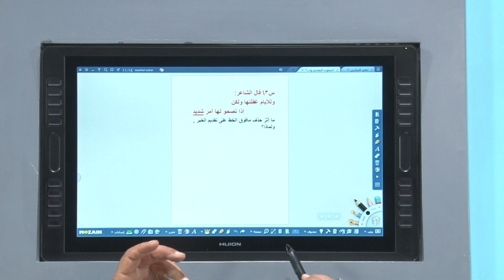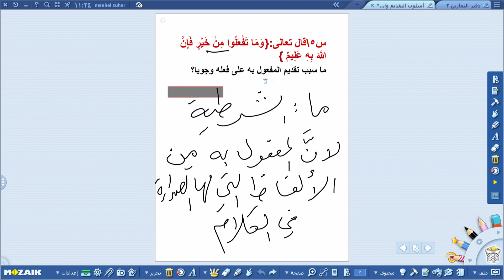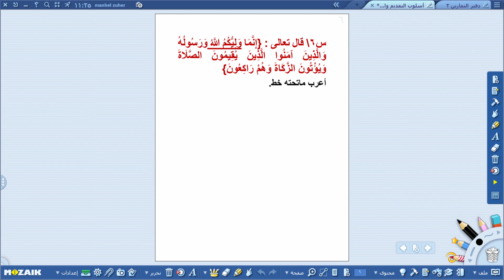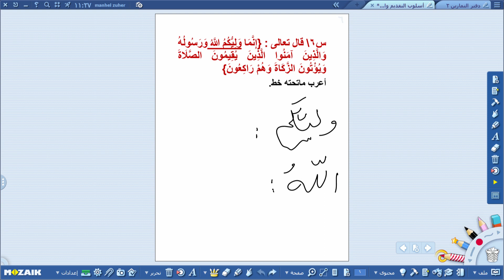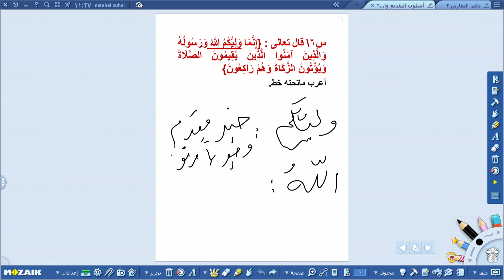اتصل و اسال - اللغة العربية - السادس الاعدادي , الجزء الثاني